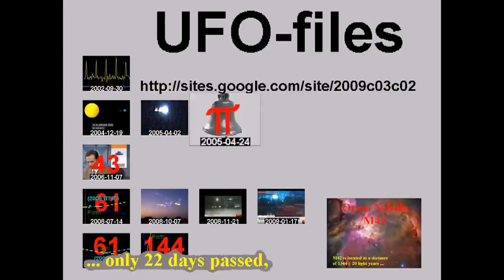fireball 9272011 +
standard YouTube-licens
to ...
Creative Commons-License

So ...

8 ...

Internal system-reference:
Luke 14,17

The searchstring was:
fireball